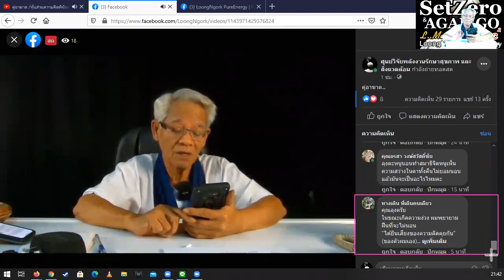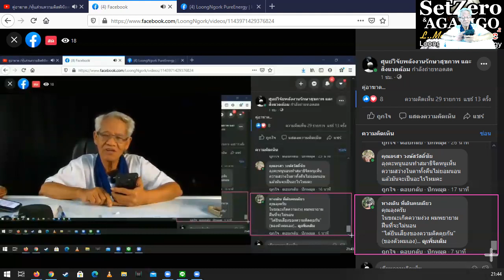เคล็ดลับสะสมพลังงาน/หุ้นส่วนความคิดพิชิตความเข้าใจกันไหม่ I ภาษาลุงหงอกกิ๊กก๊อก I 15พย63 I 24Hrs